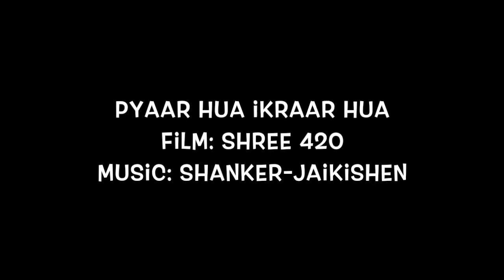Pyaar Hua - Rams Harmonica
The images and tracks have been downloaded from various internet sites without any commercial interests and solely for sharing music.